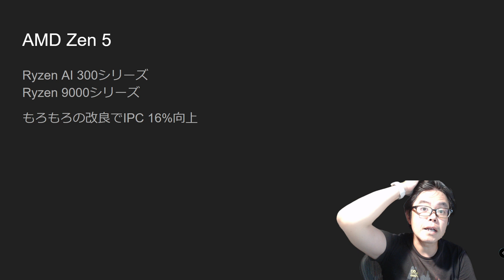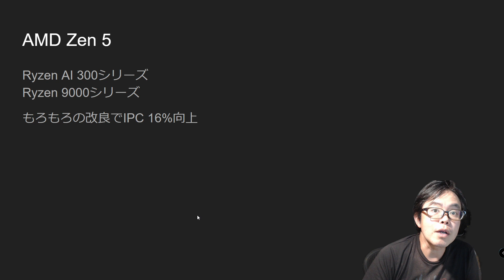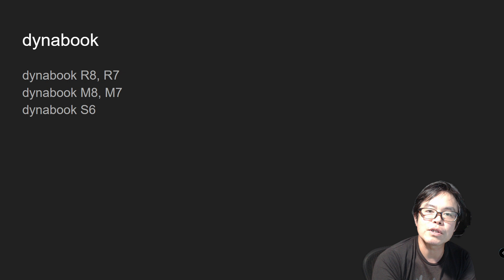CrowdStrikeで大規模障害 - Weekly Recap 2024年7月20日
シェアが高ければ高い物ほど障害時の規模が大きくなりますね。
事業継続計画はどうなっていたのでしょうか。

AMD Zen 5
dynabook R8, R7, M8, M7, S6
Googleストア Preferred Care
CrowdStrike Falcon